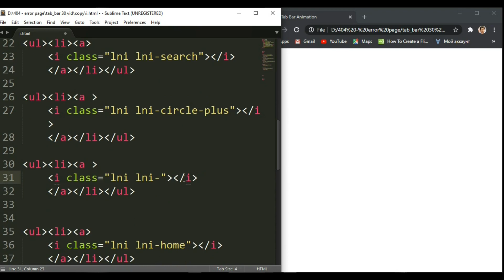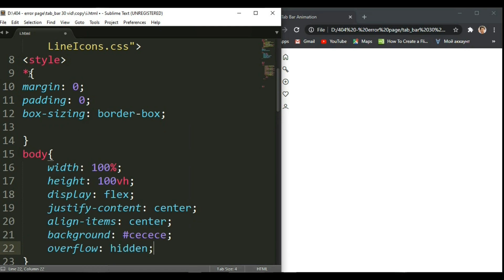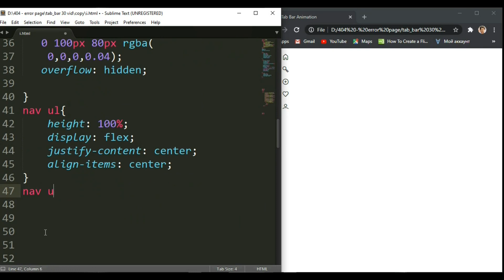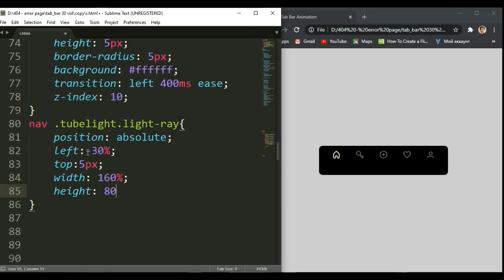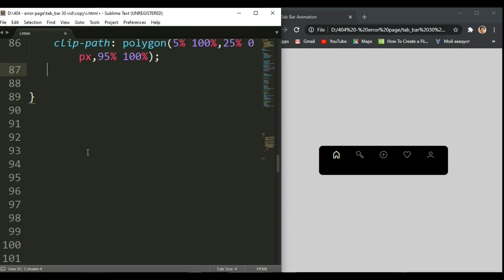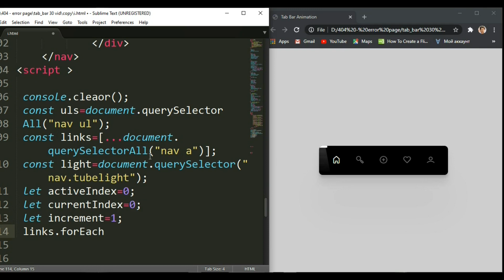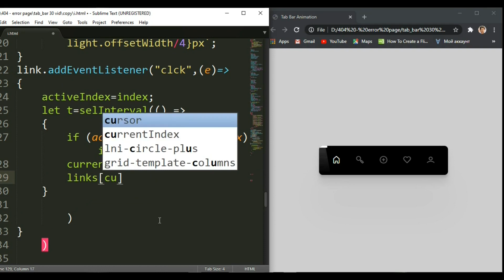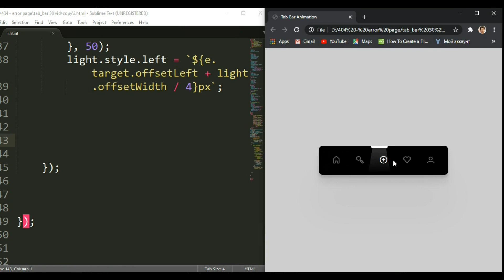Tab Bar Animation Using HTML CSS & JS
Code Edition: VS Code